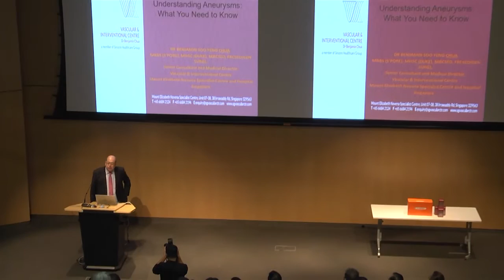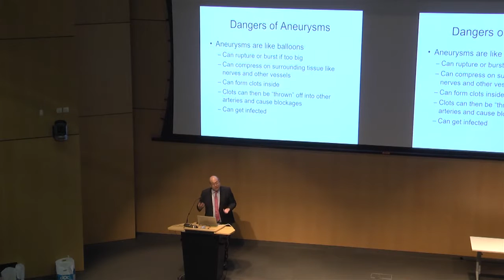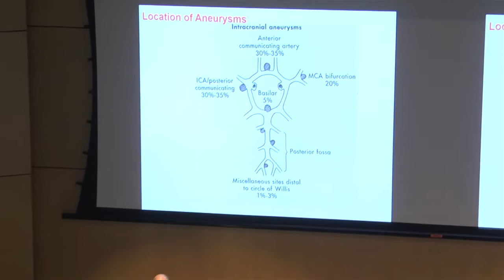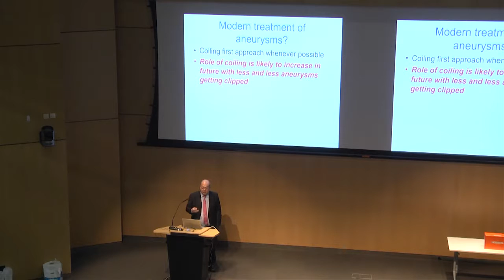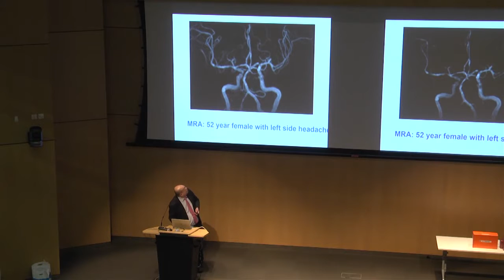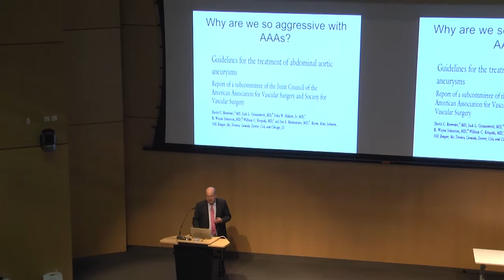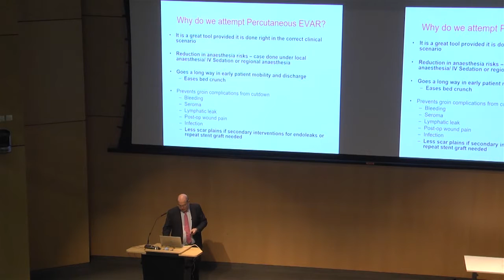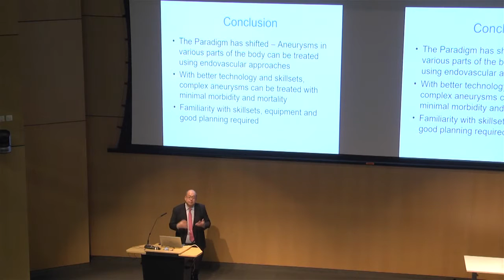Understanding Aneurysms - What you don't know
26 Nov - Defense is Prevention: Know the Risk seminar organised by Sincere Healthcare Group and PRIME Magazine

Do you know that some Aneurysms, if undetected, may lead to serious health problems such as strokes and brain damage? The consequences can be dire. Take for example, the sudden collapse of our Finance Minister Heng Swee Keat earlier this year due to a stroke. How do we prevent the risk of arterial ruptures due to aneurysms? Are all aneurysms serious? Being a vascular surgeon, Dr. Chua will shed light on how to prevent the risk of aneurysms, as well as debunk the myths surrounding this poorly understood condition.